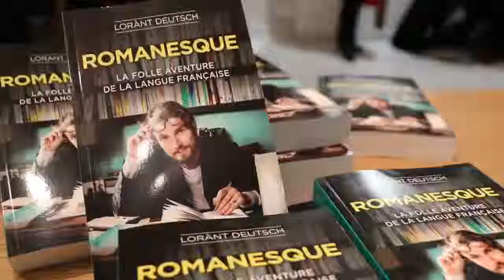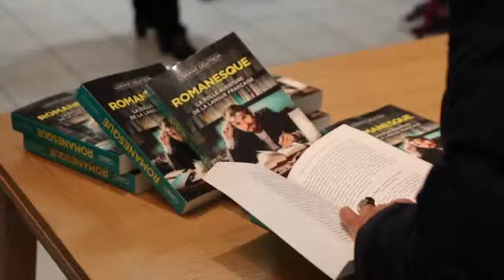Le livre de ma vie // Lorànt Deutsch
Le livre de ma vie 📚

Acteur, comédien, écrivain et passionné d'histoire, Lorànt Deutsch était de passage à Strasbourg à la Librairie Kléber Salle Blanche pour nous parler avec ferveur et enthousiasme de la folle aventure de la langue française... "Romanesque" ! (Editions Michel Lafon)

Mais... quel peut être LE livre de sa vie ? 📖